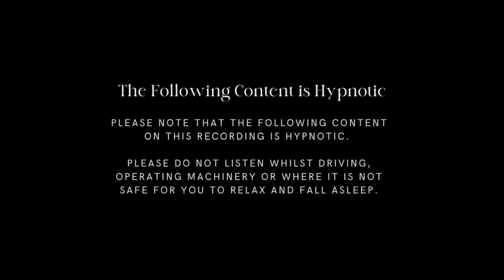Guided Meditation (Hypnosis) for Connecting to the Akashic Records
Welcome to this transformative guided meditation for connecting to the Akashic Records through hypnosis.

In this powerful session, we will embark on a journey of self-discovery and profound insights as you access the Akashic Records. By tapping into the infinite wisdom of the Akashic Records, you can unlock hidden knowledge, gain a deeper understanding of your purpose, and unleash your true potential.

Through the gentle guidance of my soothing female voice, you will be effortlessly led into a deep state of relaxation and receptivity. As you delve into the realms of the Akashic Records, you will connect with ancient wisdom, receive guidance from higher realms, and access profound information that can positively impact your life.

This guided meditation is designed to help you release any blockages, open your intuitive channels, and establish a strong connection with the Akashic Records. Whether you are new to the concept or have previous experience, this session offers a powerful opportunity to explore the limitless possibilities within your own consciousness.

Join me on this transformative journey and unlock the secrets of the Akashic Records through the power of guided meditation and hypnosis.

With gratitude,
Singkepe

Time Stamps:

00:00:00 Hypnosis Warning

00:00:52 Hypnosis for Connecting to The Akashic Records
Find the answers to the questions you seek. The Akashic records symbolises a collection of mystical wisdom that is encoded within the spiritual or astral plane of existence. The Akashic Records is similar to that of a library where every thought and every possibility that will ever be. You must be flexible in your thinking if you are to access the Akashic Records.

00:05:17 Take a moment now to set your intention for this journey
What is it that you want to discover as a result of this Akashic journey today? Maybe you want to have a clearer understanding about yourself, or there is a specific question. Begin by finding somewhere comfortable. Minimise all possible distractions. Find a comfortable position. Take some deeper breaths now.

01:05:24 Coming back from hypnosis